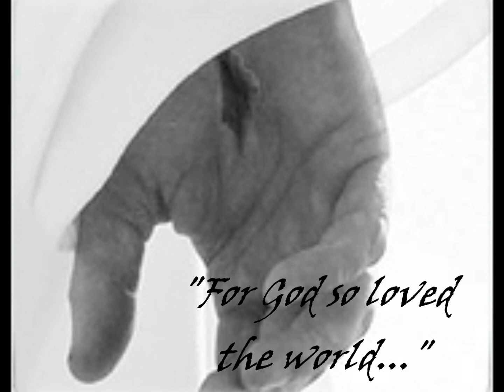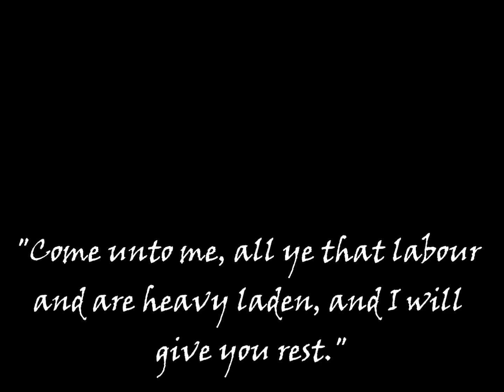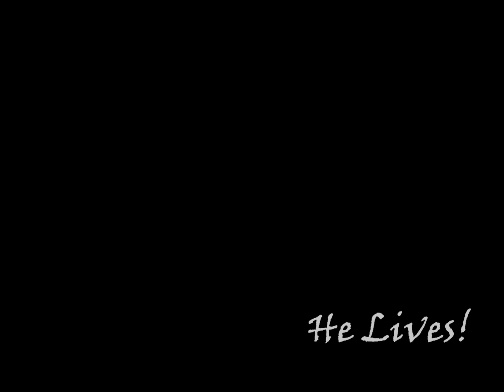Garden Walls by Mindy Gledhill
I made this video for an Atonement Project in my Book of Mormon class.  This is one of my favorite songs about the Atonement.  I feel the pictures and words really help to bring out it's meaning.